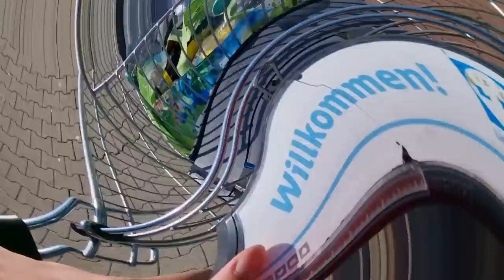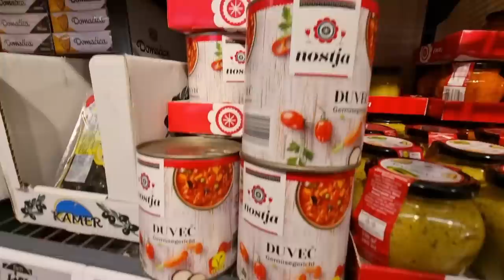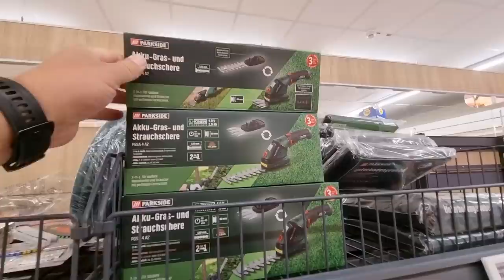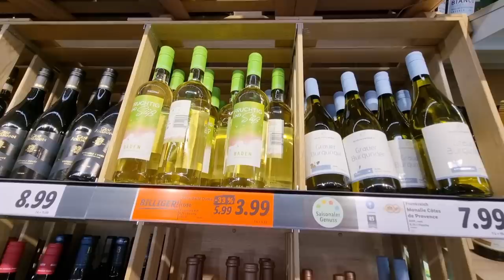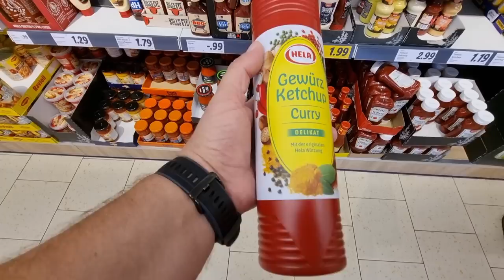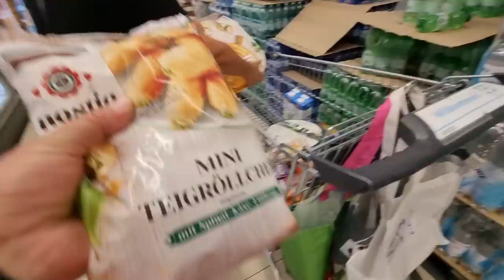Hrvatski tjedan u Njemačkom Lidlu 🥰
Ovoga tjedna Lidl ima Hrvatski tjedan. Melita kao i svaka domačica prati takve stvari pa smo naravno otišlu do Lidla i kupili pokoji Hrvatski proizvod.